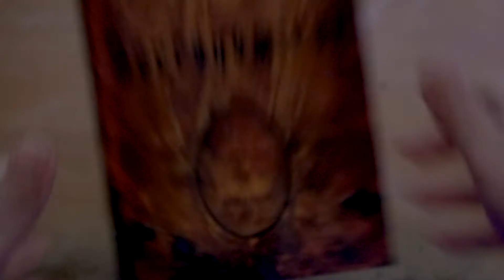Matka Kaaokseen - Cthulhu Paapan Muistelmat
Tällä kertaa vuorossa on tarina, jolla on Lovecraftin lisäksi toinenkin kirjoittaja: Winifred V. Jackson. Voisin spekuloida, että suurin osa on silti Lovecraftin kirjoittamaa.

Kirja: Vaaniva Pelko ja muita kertomuksia
Kustantaja: Jalava
Kääntäjä: Ulla Selkälä ja Ilkka Äärelä